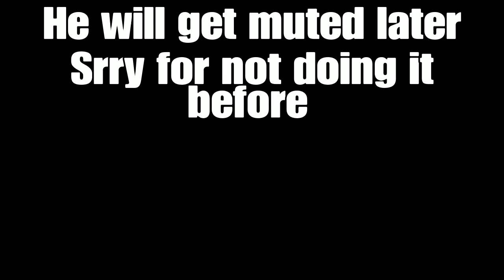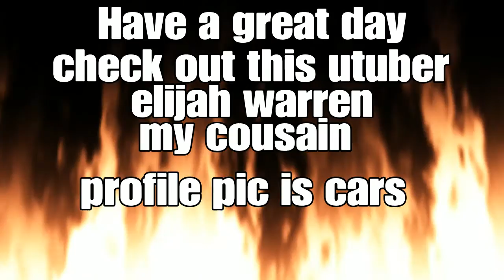I Hit A TrickShot On Bots